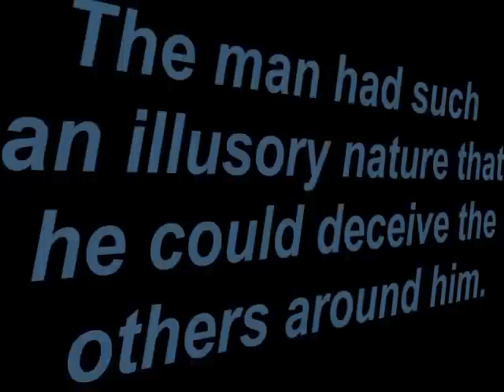Illusory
Illusory- (Adj) Deceiving or tending to deceive, as by false appearance
Synonyms- Misleading, Deceitful
This video explains the word Illusory through showing how a man could fool people into believing something that wasn't real